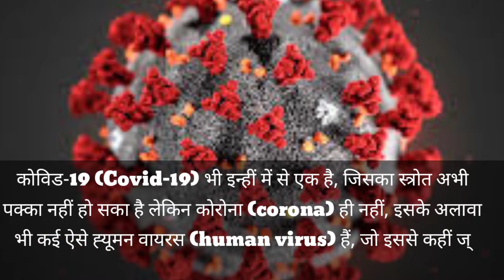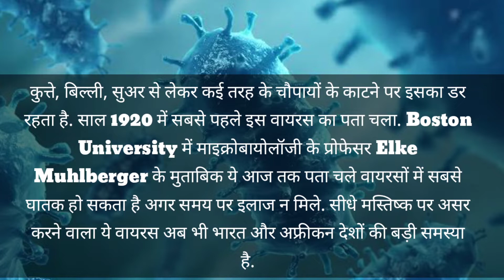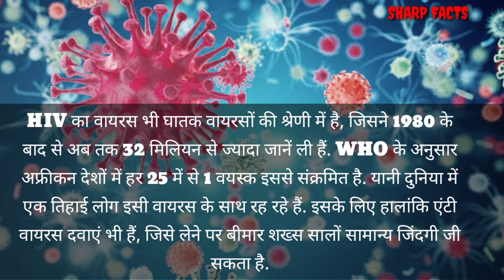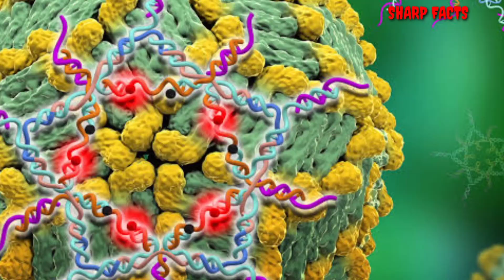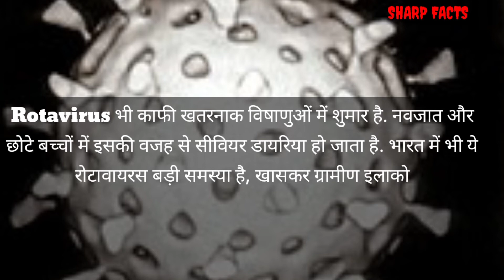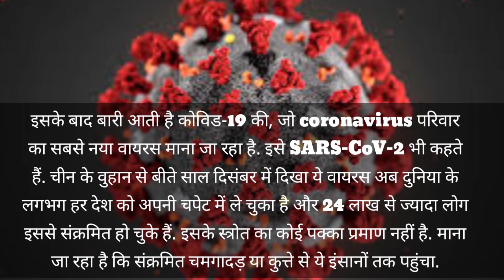दुनिया के 10 सबसे ख़तरनाक वायरस || Top 10 most dangerous virus in the world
इस वीडियो में आपको दुनिया के 10 सबसे ख़तरनाक वायरस  के बारे में बताया गया है जैसे डेंगू वायरस , ईबोला वायरस, हंटा वायरस, एचआईवी वायरस, सार्स वायरस ,मर्स वायरस, रेबीज वायरस , मरबर्ग वायरस, एंड कोविद 19 कोरोनावायरस के बारे में बताया गया है ।

ये 10 वायरस दुनिया के सबसे ख़तरनाक वायरस मैने जते है जो किसी जानवर द्वारा है फैले है ।

10 ten most dangerous virus
duniya ke sbse khatarnak virus
duniya me paye jane wale sbse khatarnak virus
duniya ke sbse ghatak virus
duniya me paye jane wale 10 ghatak virus
duniya me paye jane wale ten ghatak virus
most dangerous virus found in world
duniya me paye jane wale das sbse khatarnak virus
duniya ke 10 sbse ghatak visanu
duniya ke sbse ghatak visanu
duniya ke sbse khatarnak visanu
top 10 most dangerous virus
top 10 most dangerous virus who kill the man
top ten dangerous virus
top 10 dangerous virus list
top ten dangerous virus list
10 sbse ghatak virus
10 sbse dangerous virus
ten dangerous virus
top 10 dangerous virus list in hindi
top dangerous virus in hindi
top 10 virus detail in hindi
duniya ke 10 sbse ghatak virus
top 10 dangerous virus full detail
top 10 dangerous virus full detail in hindi
top 10 virus details
top 10 virus
दुनिया के 10 सबसे ख़तरनाक वायरस
दुनिया के 10 सबसे घातक वायरस
दुनिया के 10 सबसे घातक वायरस हिंदी में
दुनिया के 10 सबसे घातक वायरस इन हिंदी
duniya me paye jane wale sbse ghatak virus
duniya ke 10 sbse khatarnak virus
duniya pe paye jane wale sbse khataranak virus
duniya me paye jane wale sbse ghatak visanu
duniya ke sbse khataranak bimari
duniya ke sbse ghatak virus list
duniya ke das sbse khatarnak virus
duniya ke das sbse ghatak virus
duniya me paye jane wale ghatak virus